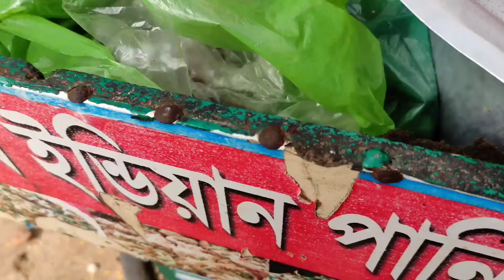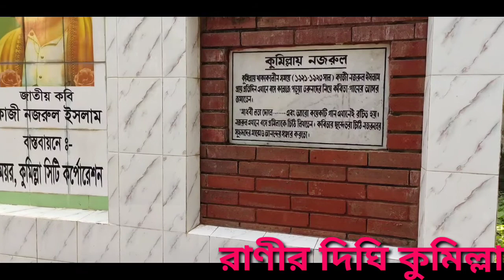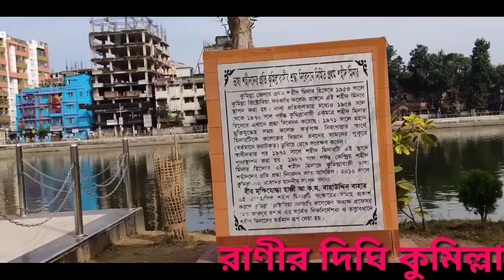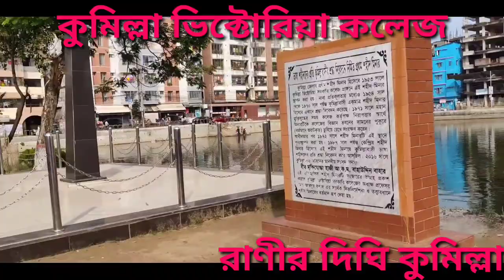কুমিল্লা দিঘির শহর? পর্ব -০১ কুমিল্লাকে দিঘির শহর ও বলা যায়। Vlog No.25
কুমিল্লা এমন একটি শহর যে শহরে নেই এমন কোনো কিছু নেই এখানে আছে অনেক দিঘি যা আমি আপনাদের মাঝে ২টা পর্ব করে দেখাতে চাই আজ প্রথম পর্ব টি আপনাদের মাঝে শেয়ার করলাম।।
আশা করি ভালো লাগবে ইনশাআল্লাহ  সবাই আমাকে যথেষ্ট পরিমান সাপোর্ট করতেছেন তাই একটু ভালোবাসয় এগিয়ে যাচ্ছি আর কি আপনাদের একটা সাবস্ক্রাইব মনে হয় একটা ভালোবাসা ইউটিউবে না আসলে বুঝতে পারতাম না সবাই ভালো থাকুন
আল্লাহ হাফেজ।

‌Share the video please support us always & stay with us friends. ❤️